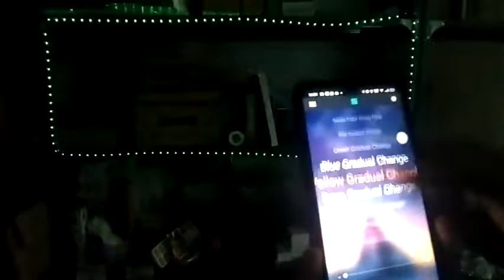Dây đèn led RBG 16 triệu màu, nháy theo nhạc, đèn trang trí, decor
Hãy theo dõi kênh Sốp Tốt ngay để được khám phá những sản phẩm mới!
Nếu bạn quan tâm sản phẩm, hãy ghé thăm gian hàng trên Lazada hoặc Shopee để mua hàng:
🔽Shopee
Giới thiệu về Sốp Tốt:
Cửa hàng chuyên cung cấp đồ tiện ích gia đình, mang đến sự tiện lợi đến người sử dụng. Sản phẩm của Shop đảm bảo chất lượng tốt, giá cả phải chăng. Với dịch vụ chăm sóc khách hàng chu đáo, giao hàng siêu nhanh, Sốp Tốt đang được rất nhiều khách hàng lựa chọn.
Hãy để Sốp Tốt được phục vụ bạn nhé!